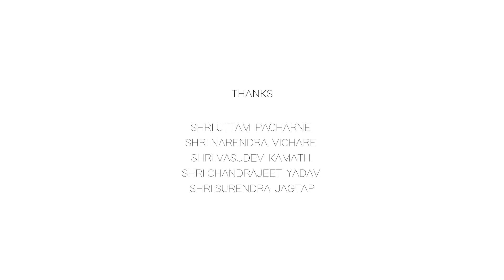Watercolour Portrait Painting | Ganesh Hire | Portrait Demonstration